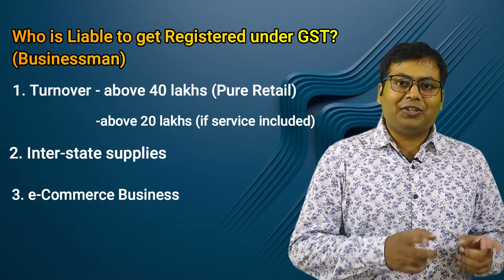What is GST? Types of GST, CGST, SGST, IGST, UTGST by adv Sujay Baidya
In this video we will discuss about basic of GST. What is GST, What is CGST, What is SGST, What is IGST, What is UTGST. Who paid GST, who is liable to get GST registration. Turnover for GST registration.

এই চ্যানেলে আমি  Business, Investment and Life নিয়ে কিছু কথা বার্তা বলি।